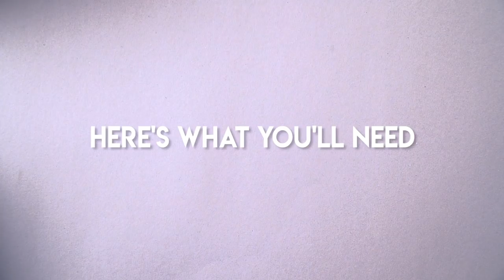How To Make Fantasy Art | Pull String Art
You guys never fail to surprise me. It's been a while since I did it, but I had to make this for you guys and I must say it is super fun. And you can play with it by personalising it and adding details, I doodled around my Pull String art to give it more character.. Keep the love flowing guys and remember that I love to read your comments so do let me know what to make next.